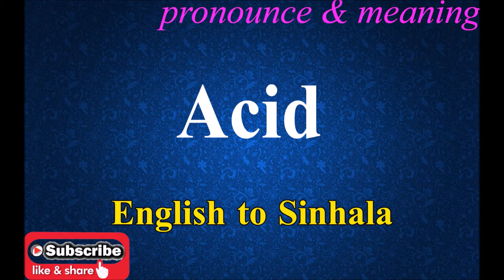Acme - Sinhala Meaning with Pronounce සිංහල තේරුම උච්ඡාරණය සමඟ | Dilfinity Dictionary